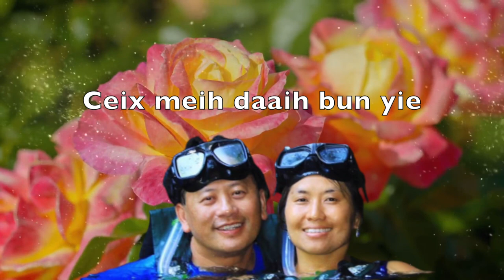Iu Mien nzung: "Yie corc hnamv meih"|Written & Sang by Stacy Naix Cing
This love song is dedicated to my husband of 30 years! May the Lord continue to bless our marriage for many more happy and healthy years to come. Thank you all for stopping by to listen to the song. May the Lord bless your marriage as well.